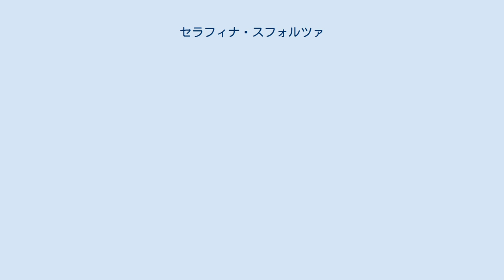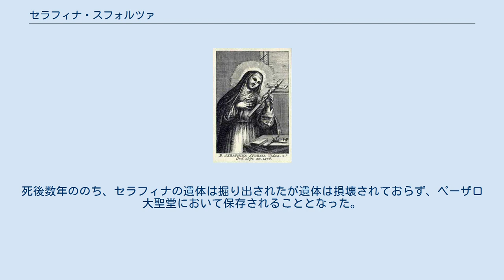セラフィナ・スフォルツァ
セラフィナ・スフォルツァ（伊: Seraphina Sforza, 1434年 - 1478年9月8日）は、イタリアの貴族の女性で修道女。
 スヴェヴァ・ダ・モンテフェルトロとして生まれ、夫であったアレッサンドロ・スフォルツァから離縁されたのち、クララ童貞会の修道女となった。
 1754年にベネディクトゥス14世により福者と認定される。
記念日は9月9日とされフランシスコ会により祝われている。
 1434年の前半頃、セラフィナ（スヴェヴァ）はウルビーノにおいてウルビーノ伯であったグイダントーニオ・ダ・モンテフェルトロとカテリーナ・コロンナの間に生まれた。
 1438年に父が、1443年に母が亡くなったのち、最初は彼の兄であり、ウルビーノ伯を継いだオッダントーニオに、次に、1444年にオッダントーニオが暗殺され、後継者となった異母兄のフェデリーコに養育された。
 1446年、12歳頃のとき、ローマへ移りおじである枢機卿のプロスペロ・コロンナの庇護下で1年以上過ごした。
 1448年、セラフィナはペーザロの君主であったアレッサンドロ・スフォルツァと結婚した。
それから10年ののち、アレッサンドロは自堕落な生活に陥りセラフィナを虐待するようになった。
アレッサンドロはセラフィナをペーザロにあったクララ童貞会の修道女になるよう強制した。
 1475年、セラフィナはペーザロの修道院において女子修道院長に選出された。
1478年に同修道院で死去。
死後数年ののち、セラフィナの遺体は掘り出されたが遺体は損壊されておらず、ペーザロ大聖堂において保存されることとなった。